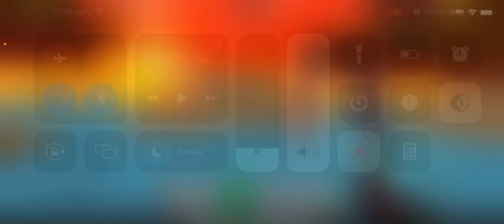Bridge glitch: Pixel gun 3d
I got stuck dead, cubic games please patch this.